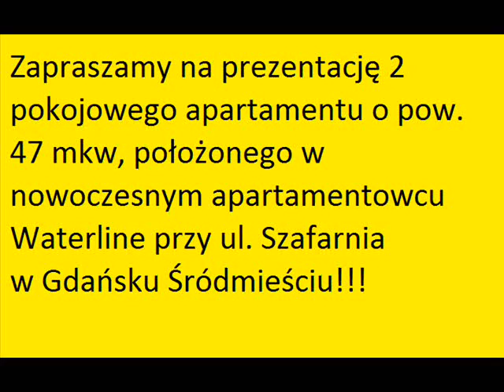Apartament ul.Szafarnia Gdańsk